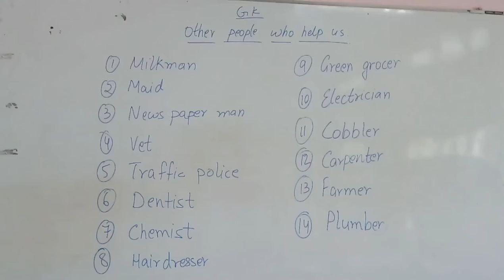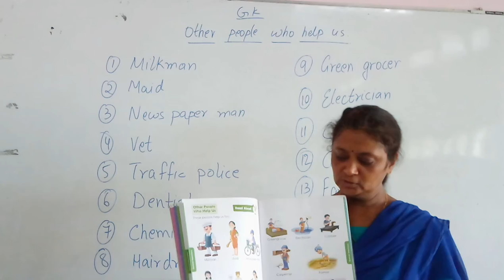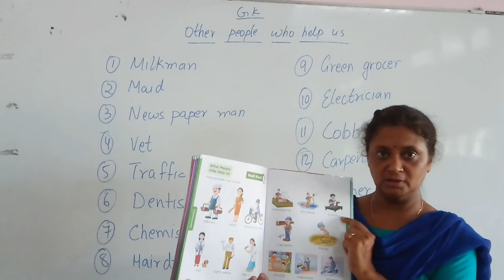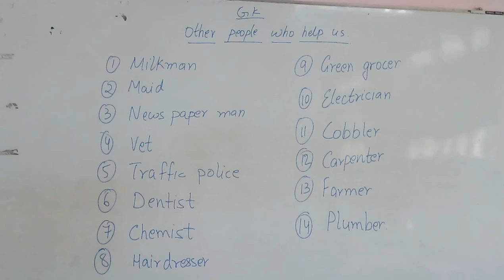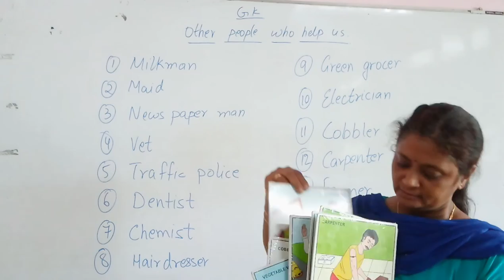G.k Other people who help us.